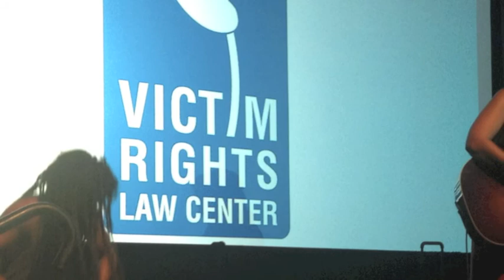Naia Kete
fun videos and pics of Naia Kete band